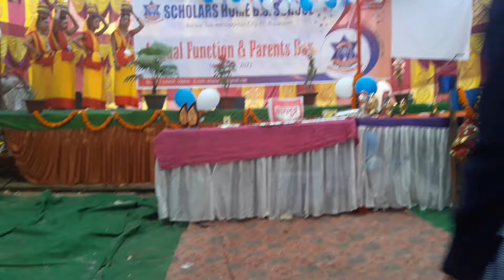Scholars home 25th annual function dance.